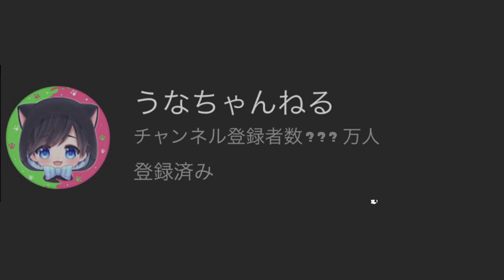【前夜祭】３つの矢が同時に出る弓がマジでかっこいい！スプラ３の目玉の新武器が強くて楽しかったｗｗｗ【スプラトゥーン３】